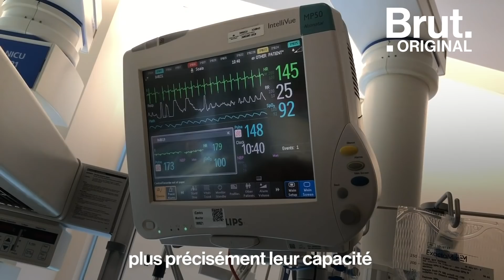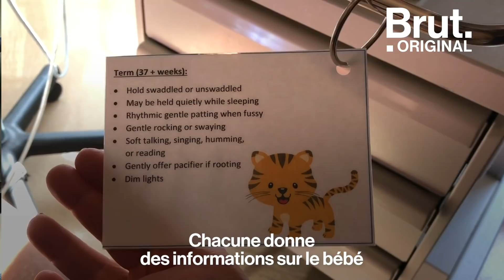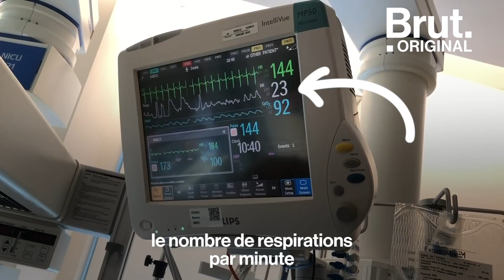Des bénévoles recrutés pour câliner les bébés en danger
Faire des câlins à des bébés prématurés, c’est la mission des bénévoles de cette clinique américaine. Et ce contact peau à peau est crucial pour les nouveau-nés.